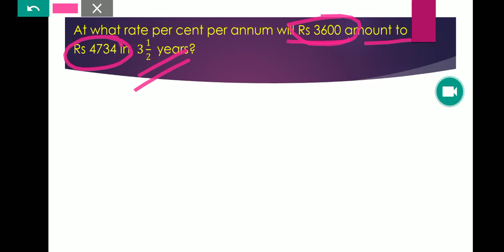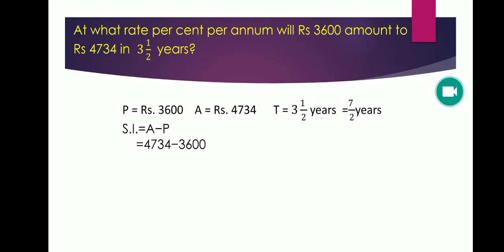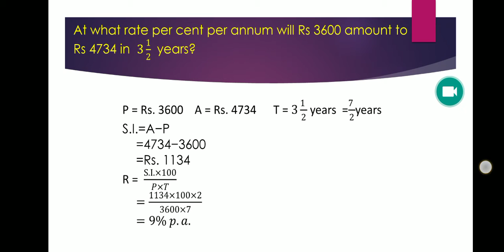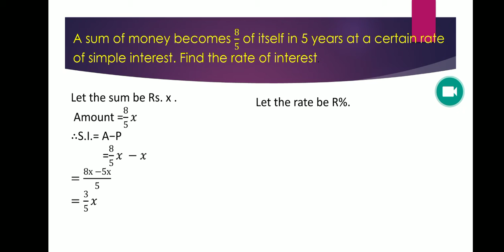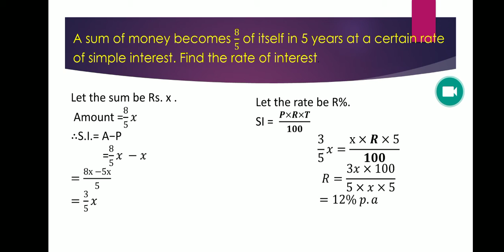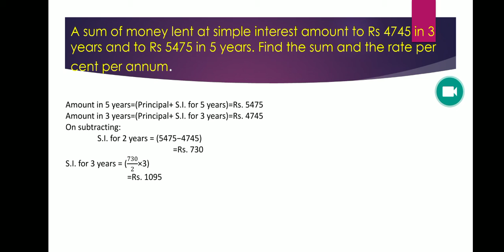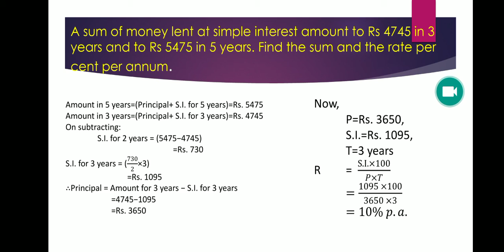Simple interest Class 7th Part 3